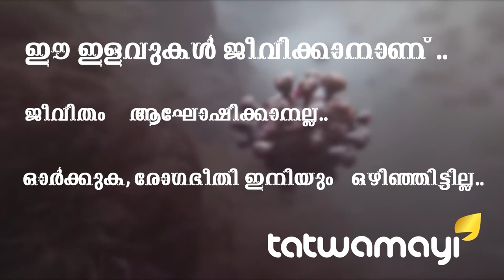സമൂഹ അടുക്കളകളുടെ പോക്കറ്റ് കാലി.. സർക്കാർ ഒന്നും കൊടുക്കുന്നില്ല?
സമൂഹ അടുക്കളകളുടെ പോക്കറ്റ് കാലി.. സർക്കാർ ഒന്നും കൊടുക്കുന്നില്ല? സാമൂഹിക അടുക്കളകള്‍ക്ക് സംസ്ഥാന സര്‍ക്കാര്‍ ഒരു പൈസ പോലും നല്‍കിയിട്ടില്ലെന്ന് കൊച്ചി മേയര്‍ സൗമിനി ജെയിന്‍.